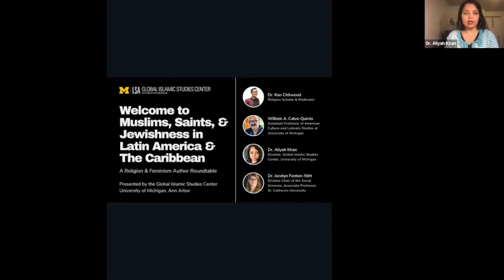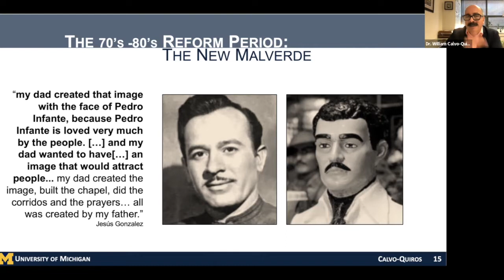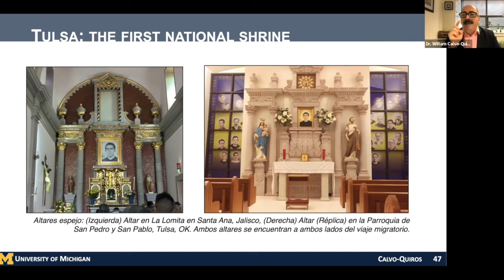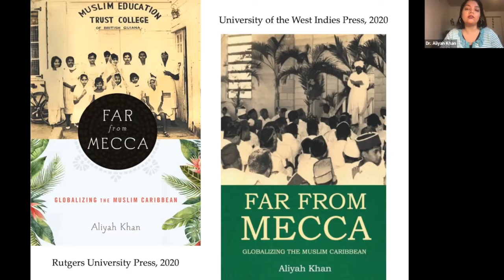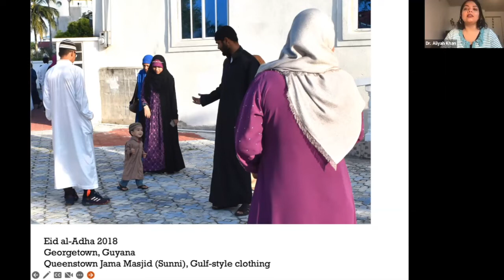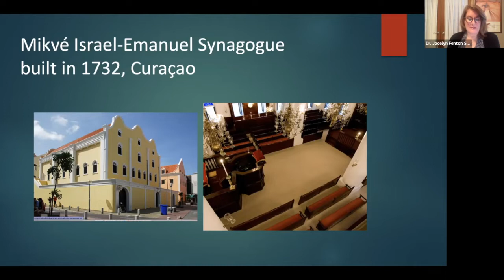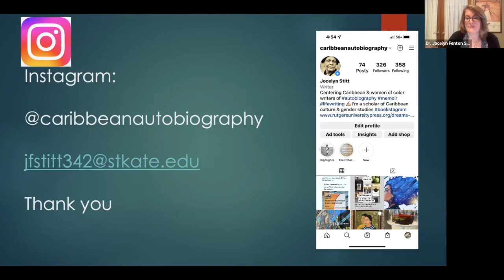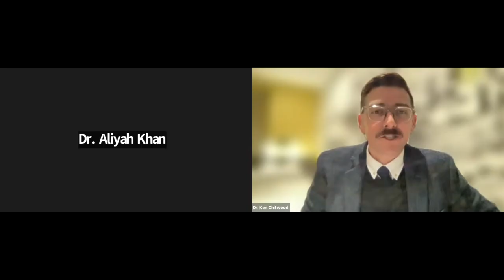A Religion & Feminism Roundtable: Muslims, Saints, & Jewishness in Latin America & The Caribbean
Panel: Ken Chitwood, Aliyah Khan, William Calvo-Quirós, and Jocelyn Fenton Stitt.

The Global Islamic Studies Center (GISC) and the Center for Latin American and Caribbean Studies (LACS) are proud to highlight and launch the new books of current and former University of Michigan faculty in religion and feminist studies in the Americas. The authors of three books in the field read from and discuss their work at a roundtable moderated by Dr. Ken Chitwood, author of The Muslims of Latin America and the Caribbean (2021).

William Calvo- Quirós discusses his Undocumented Saints: The Politics of Migrating Devotions (2022), which follows the migration of popular Catholic saints from Mexico into the U.S. and the evolution of their meaning in the context of racism and Latinx immigrant battles for survival.

Aliyah Khan talks about Far from Mecca: Globalizing the Muslim Caribbean (2020), the first academic monograph on Muslims in the English-speaking Caribbean, focusing on the gendered fiction, poetry, and music of Islam of enslaved West African Muslims, indentured South Asian Indian Muslims, and their descendants in Guyana, Trinidad, and Jamaica.

Jocelyn Fenton Stitt's Dreams of Archives Unfolded: Absence and Caribbean Life Writing (2021), the first academic book on pan-Caribbean life writing and the recent use of the genre by Caribbean women to explore historical and archival absences. This talk focuses on Cuban Jewishness, feminism, and formal practices used to write about historical absences.

Ken Chitwood will be moderating this conversation. He is a religion scholar conducting research on ethnographic journalism with the University of Southern California’s Center for Religion and Civic Culture’s Engaged Spirituality Project and on Latinx Muslim philanthropy with the Muslim Philanthropy Initiative (MPI) at the Lilly Family School of Philanthropy at IUPUI. He is the author of the award-winning book, The Muslims of Latin America and the Caribbean (2021).

To keep up for more events like this you can follow our center at: